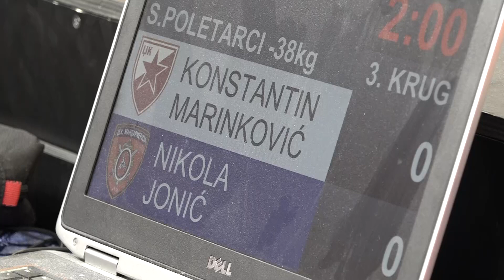Konstantin Marinković CZB Nikola Jonić ŽAN 1:0 -38kg